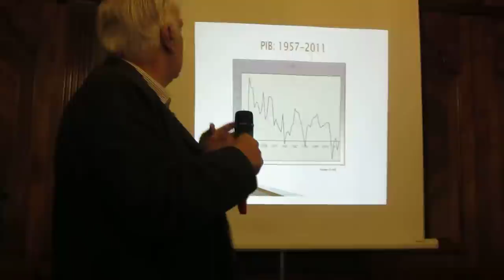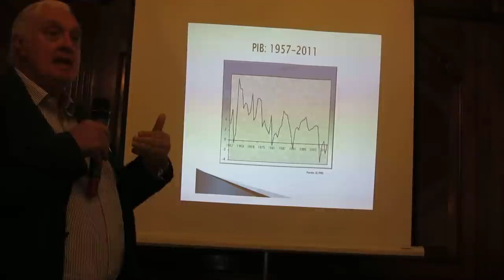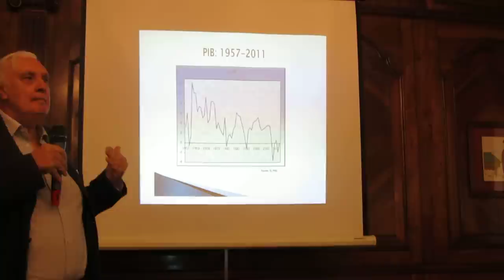Pérez de Calleja 2º/4